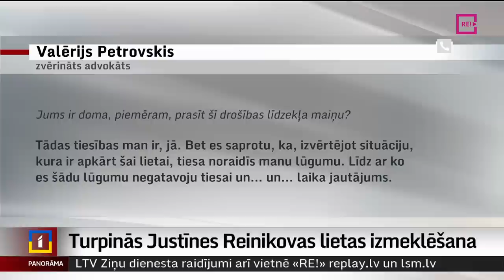Turpinās Justīnes Reinikovas lietas izmeklēšana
Justīni Reinikovu bez dzīvības pazīmēm un ar manāmiem miesas bojājumiem pirms 21 dienas atrada pamestas lauku mājas pagrabā. Valsts policija turpina izmeklēšanu, bet aizdomās turēto –  meitenītes tēva un pamātes – advokāti pašlaik negrasās lūgt mainīt piemēroto drošības līdzekli – apcietinājumu. Tikmēr mājā Rogovkā, kur ģimene dzīvoja, viss ir pamests un tukšs. Turpina Ausma Sprukte-Kozule no Latgales reģionālās televīzijas.